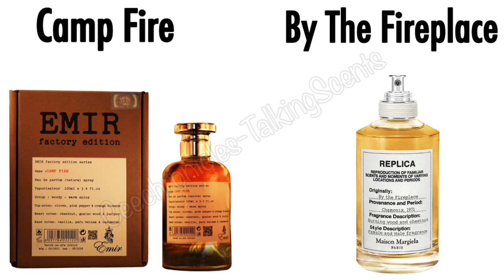Paris Corner Emir Inspirations Compilation List | Emir Perfumes | My Perfume Collection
Hie guys. Today lv put together a video of all Paris Corner Emir perfumes. I hope you’ll find this video helpful.

While all effort has been made to ensure all Information is accurate, kindly take due diligence by cross checking with the manufacture and or other sources.

All opinions expressed herein are my own.